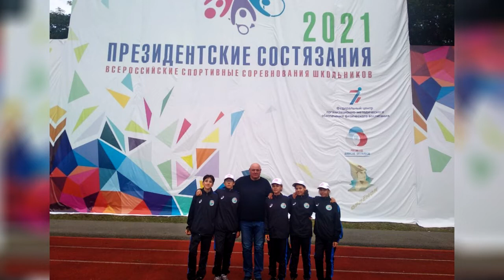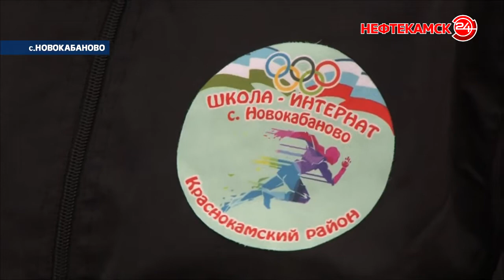Президентские соревнования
Краснокамцы вернулись с финала всероссийских спортивных соревнований «Президентские состязания». Школьники из села Новокабаново попали в ТОП-15 лучших команд страны. Сразу после этого представили республику на всероссийских соревнованиях по легкоатлетическому четырехборью «Шиповка юных». С какими результатами вернулись юноши и девушки, расскажем в сюжете.